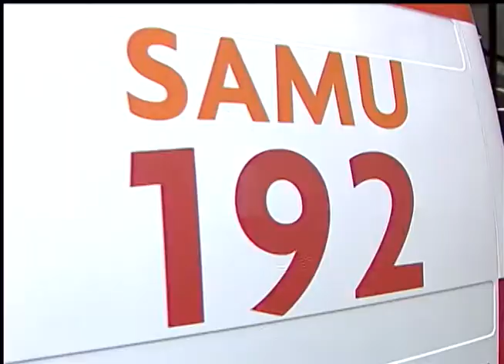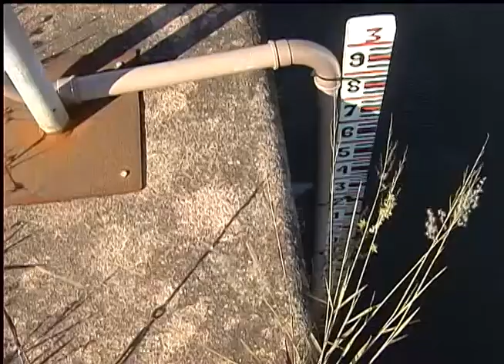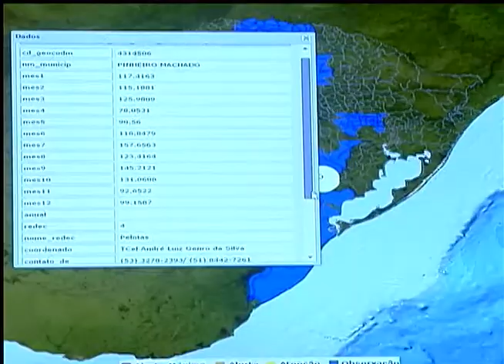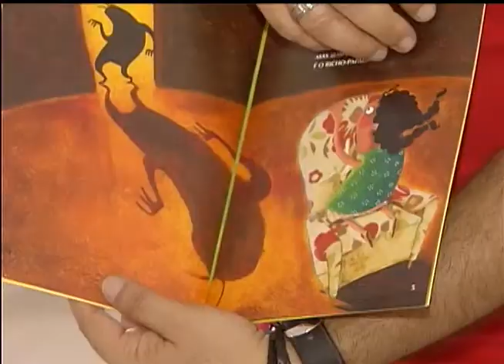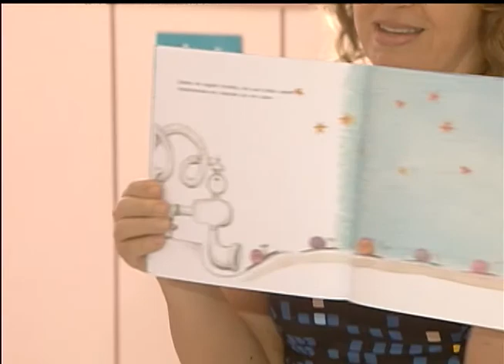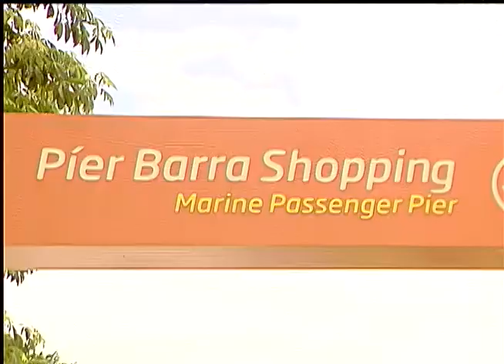Jornal da TVE 2ª edição | 10 de dezembro